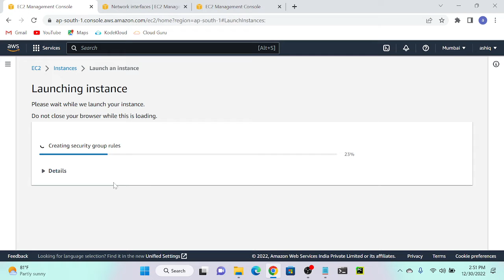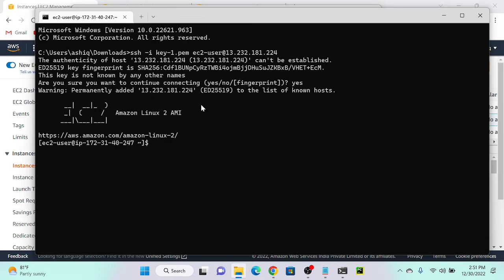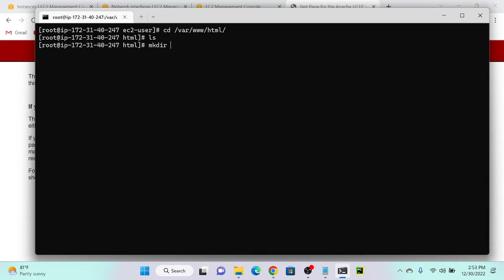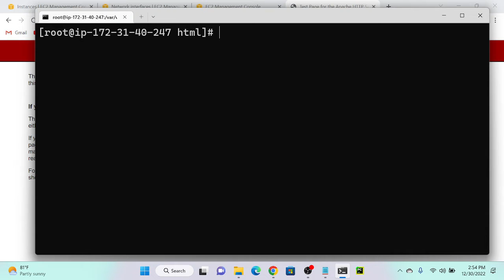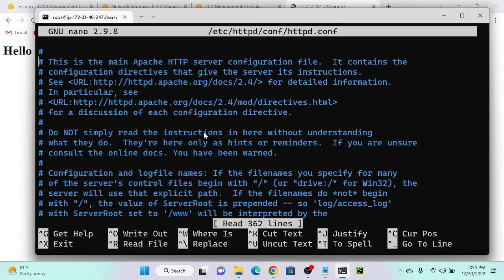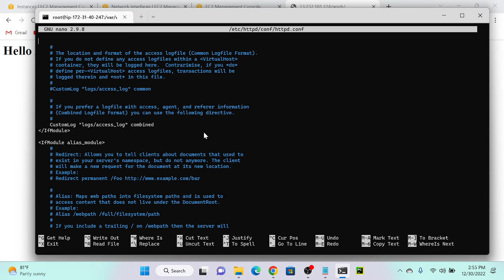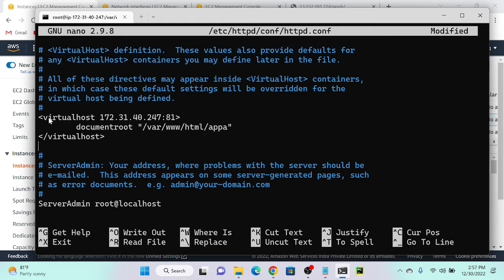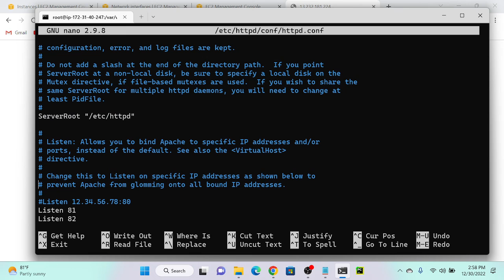Method-1-Apache VirtualHost | Deploy Multiple Application on Same Server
🚀 Welcome to Ashiq’s DevOps & MLOps Learning Hub!
Are you passionate about Cloud Computing, DevOps, or MLOps?
You’re in the right place! I’m Ashiq Ummathoor, a professional DevOps/MLOps IT Tutor, here to help you master modern infrastructure, automation, and cloud technologies through real-world projects, hands-on demos, and industry best practices.

🌐 What You’ll Learn Here:
✅ DevOps Tools – Docker, Kubernetes, Jenkins, Git, CI/CD Pipelines
✅ Cloud Platforms – AWS, Azure, GCP, and Private Cloud Environments
✅ MLOps Concepts – Model Deployment, Monitoring, and Automation
✅ Infrastructure as Code (IaC) – Terraform, Ansible, CloudFormation
✅ Real-World Case Studies & Career Guidance
Whether you’re a beginner aiming to start your cloud journey or a professional looking to upgrade your skills — this channel will help you learn faster and smarter.